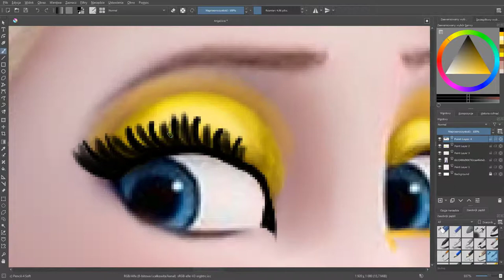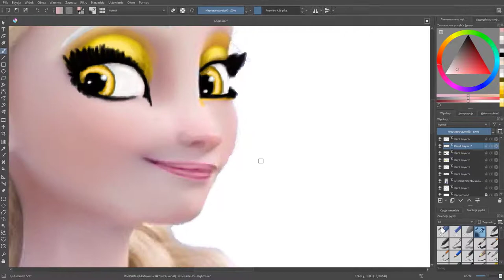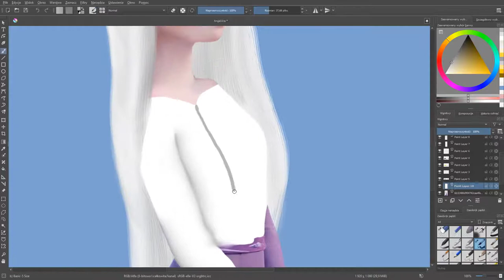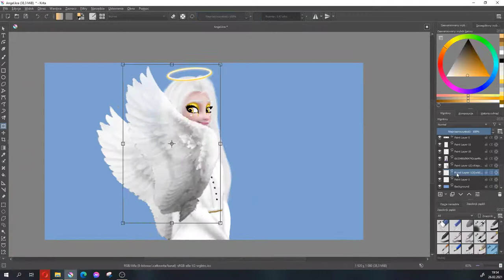Elsa Glow Up Angel || TikTok Speed Art meme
In this video I used the idea from my brother  😅😜  I thank you very much and look forward to seeing more ideas 😍 I'll try to do the ones you wrote soon, so wait! 🙌🥰

I love you, byee

Idea: Szymon
Program: Krita